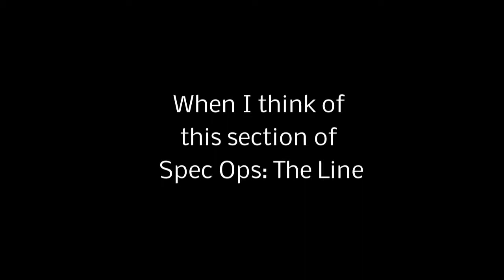I think I ruined Spec Ops: The Line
I hate it when I think of shit like this, it never quite leaves my brain again.